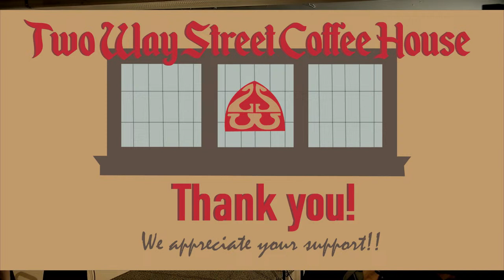Friday Night Concerts - Ed Ellis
Two Way Street Coffee House is Chicagoland’s most beloved folk and acoustic music venue, presenting weekly concerts and community events for over 50 years!  The show starts at 8pm (CT) and the doors open at 7:30pm. (Suggested donation $10).  We will also host this concert virtually.  on our Facebook page, or on our YouTube channel.

On Friday, February 9, 2024 Two Way Street Coffee House Friday Night Concert Series presents Ed Ellis.

Ed Ellis is a multi-talented individual whose passion for trains and folk music has led him to make significant contributions in both fields. As the founder of Iowa Pacific Holdings in Chicago, he successfully revitalized defunct train lines in the Midwest, showcasing his dedication to preserving and promoting the rich history of railroads.

In addition to his achievements in the railroad industry, Ed is also a notable writer and columnist for Trains Magazine. His expertise lies in development projects related to acquisitions, financing, and marketing in the realm of railroad management, shortline railroad freight, and passenger operations.

Beyond his involvement in the railroad world, Ed Ellis has made substantial contributions to the music scene. He has played a key role in initiating music festivals and performance venues across the country. One notable example is the Wesley's Place concert series in LaGrange, where he has provided touring artists with performance opportunities and fostered a sense of community among local audiences.

Now, Ed is taking the stage himself at Two Way Street Coffee House, blending his love for trains and folk music in a unique performance. Drawing from his 50-year railroad career, Ed shares a mix of songs and stories, featuring works by artists like Utah Phillips and Larry Penn, along with some of his original compositions. In true folk singer fashion, his performances incorporate personal experiences and stories gathered from various sources.

If you can’t join us in person, you can still tune in virtually to catch the show!